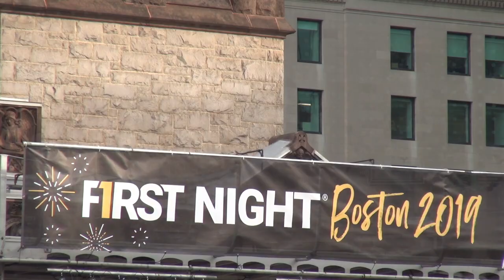Fourshadow at First Night Boston 2019